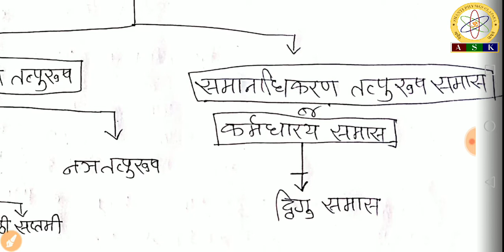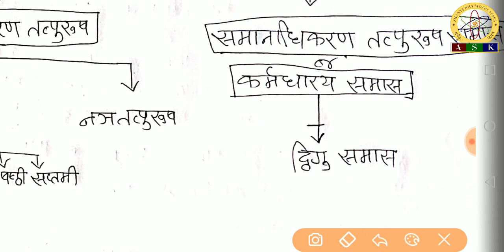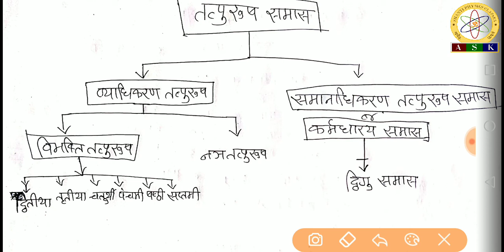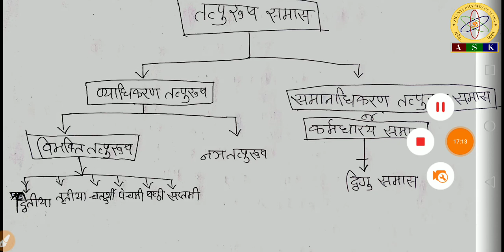समास || Part-2 || समास पहचानने के लिए शॉट ट्रिक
'तत्पुरुष समास - जिस समास का उत्तरपद प्रधान हो और पूर्वपद गौण हो उसे तत्पुरुष समास कहते हैं। जैसे - तुलसीदासकृत = तुलसीदास द्वारा कृत (रचित)

ज्ञातव्य- विग्रह में जो कारक प्रकट हो उसी कारक वाला वह समास होता है।

विभक्तियों के नाम के अनुसार तत्पुरुष समास के छह भेद हैं-

कर्म तत्पुरुष (द्वितीया कारक चिन्ह) (गिरहकट - गिरह को काटने वाला)
करण तत्पुरुष (मनचाहा - मन से चाहा)
संप्रदान तत्पुरुष (रसोईघर - रसोई के लिए घर)
अपादान तत्पुरुष (देशनिकाला - देश से निकाला)
संबंध तत्पुरुष (गंगाजल - गंगा का जल)
अधिकरण तत्पुरुष (नगरवास - नगर में वास)
तत्पुरुष समास के प्रकार संपादित करें
नञ तत्पुरुष समास
जिस समास में पहला पद निषेधात्मक हो उसे नञ तत्पुरुष समास कहते हैं। जैसे -

समस्त पद समास-विग्रह समस्त पद समास-विग्रह
असभ्य न सभ्य अनंत न अंत
अनादि न आदि असंभव न संभव
कर्मधारय समास संपादित करें
जिस समास का उत्तरपद प्रधान हो और पूर्वपद व उत्तरपद में विशेषण-विशेष्य अथवा उपमान-उपमेय का संबंध हो वह कर्मधारय समास कहलाता है। जैसे -भवसागर(संसार रूपी सागर);घनश्याम(बादल जैसे काला)

चंद्रमुख चंद्र जैसा मुख कमलनयन कमल के समान नयन
देहलता देह रूपी लता दहीबड़ा दही में डूबा बड़ा
नीलकमल नीला कमल पीतांबर पीला अंबर (वस्त्र)
सज्जन सत् (अच्छा) जन नरसिंह नरों में सिंह के समान
द्विगु समास संपादित करें
जिस समास का पूर्वपद संख्यावाचक विशेषण हो उसे द्विगु समास कहते हैं। इससे समूह अथवा समाहार का बोध होता है। जैसे -

नवग्रह नौ ग्रहों का समूह दोपहर दो पहरों का समाहार
त्रिलोक तीन लोकों का समाहार चौमासा चार मासों का समूह
नवरात्र नौ रात्रियों का समूह शताब्दी सौ अब्दो (वर्षों) का समूह
अठन्नी आठ आनों का समूह त्रयम्बकेश्वर तीन लोकों का ईश्वर